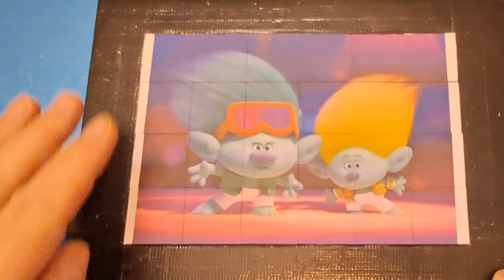trolls puzzle for kids & toddlers